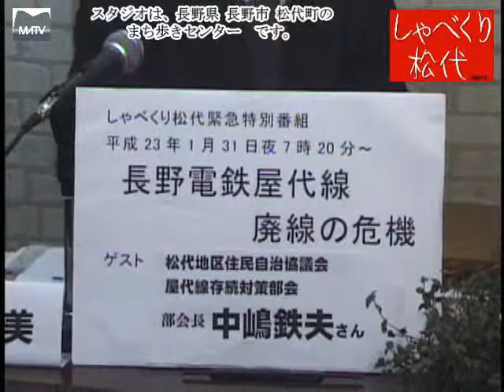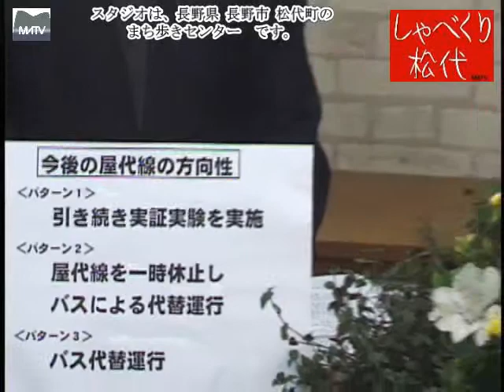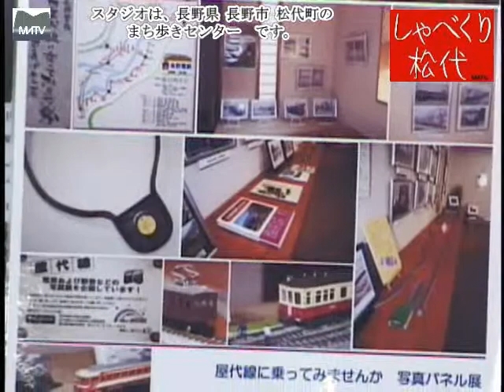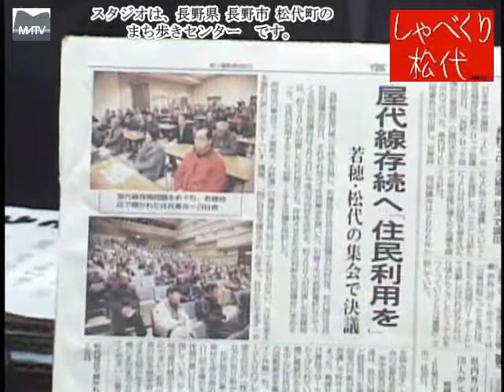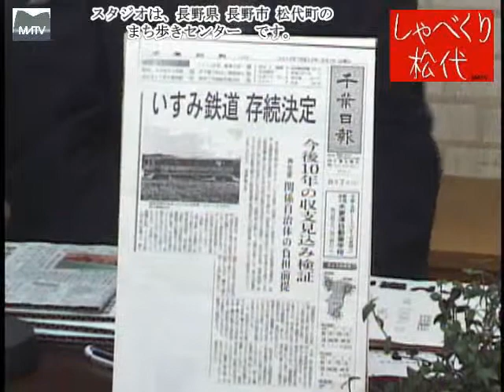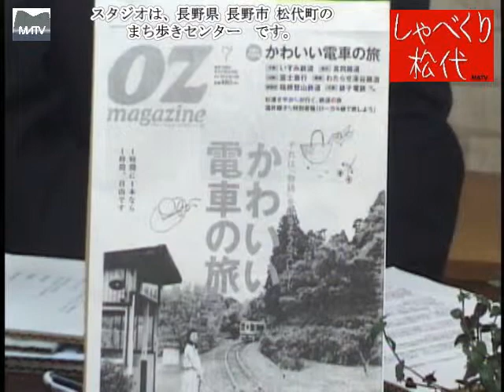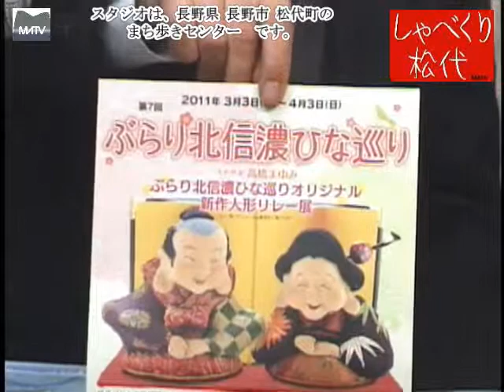長野電鉄屋代線 存続の危機 第1弾 2011/01/31放送 [松代テレビ局]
しゃべくり松代 緊急特別放送
長野電鉄屋代線 存続の危機 第1弾 2011/01/31放送

ゲスト:松代地区住民自治協議会
　　　 屋代線存続対策部会
　　　 部会長 中嶋 鉄夫さん
パーソナリティー:香山 篤美